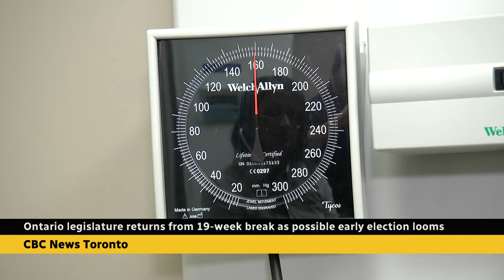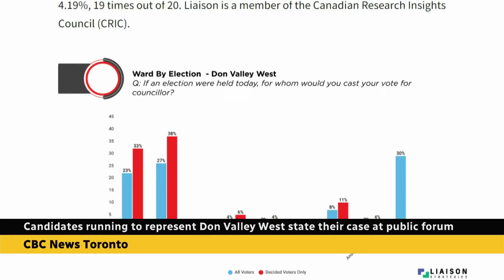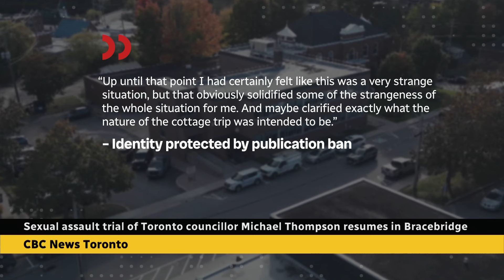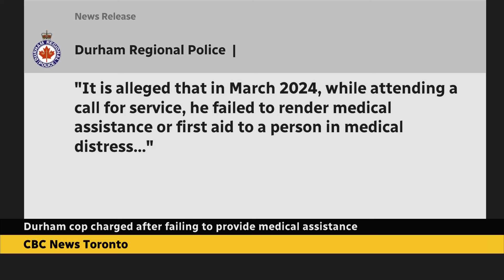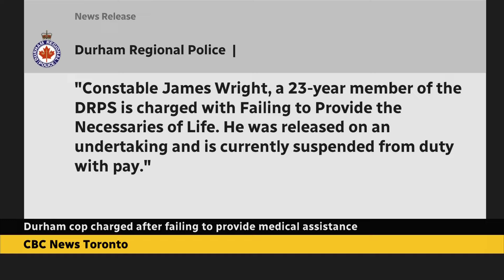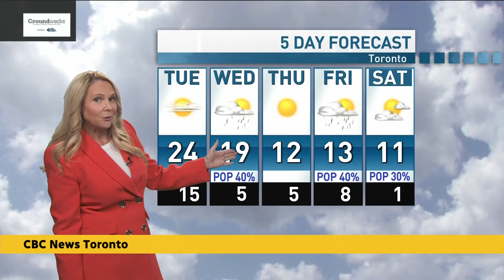CBC News Toronto - October 21, 2024 [Late Night]